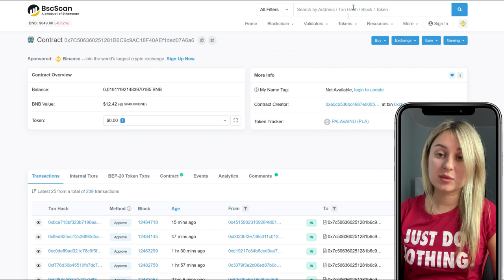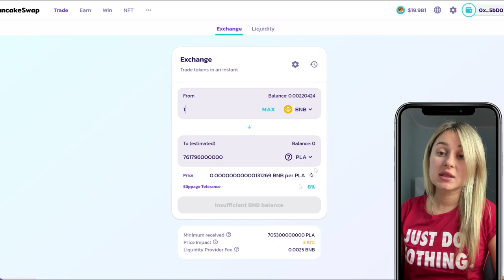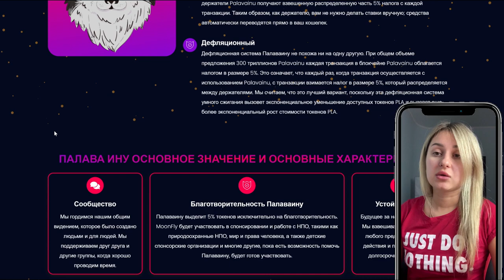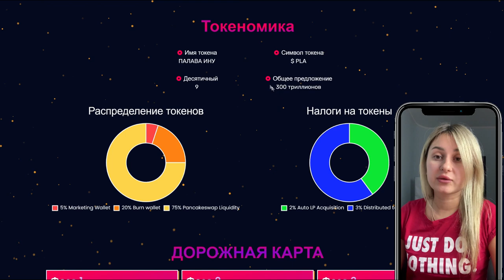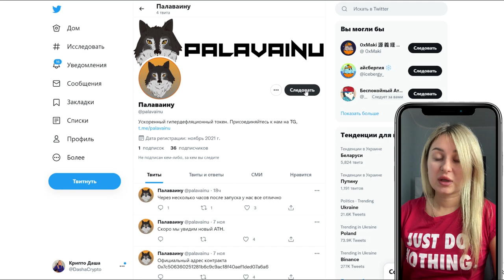Обзор на Ускоренный гипердефляционный токен Palavainu #